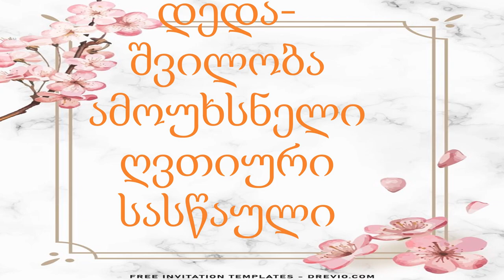დედა შვილობა ამოუხსნელი ღვთიური სასწაული